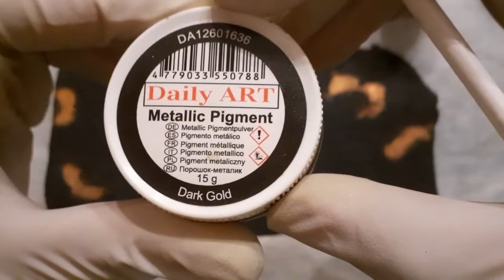Polymer clay cuffs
polymer clay cuff bracelet tutorial.